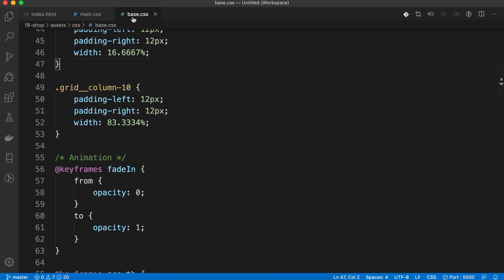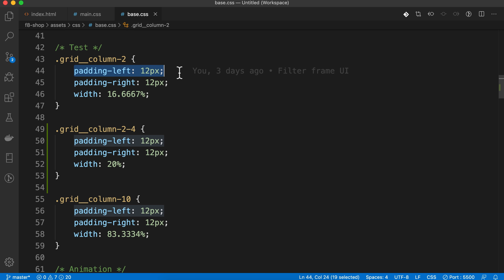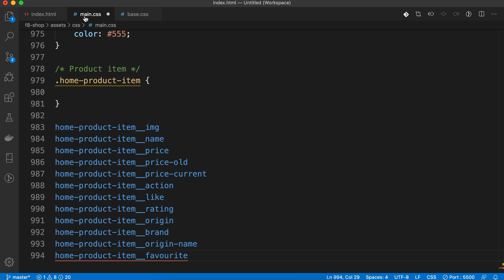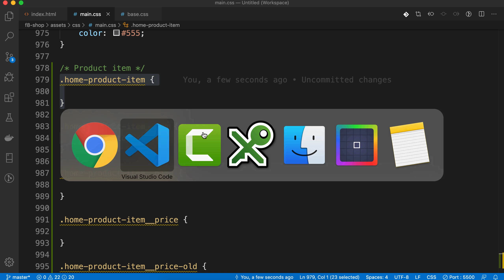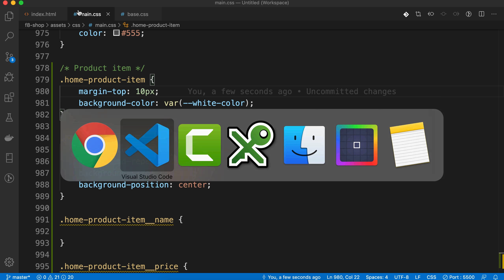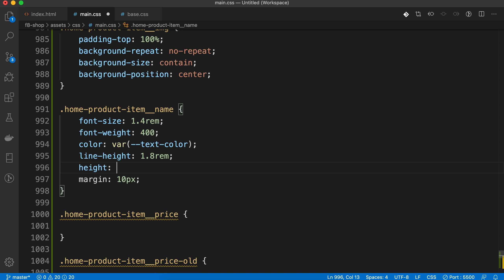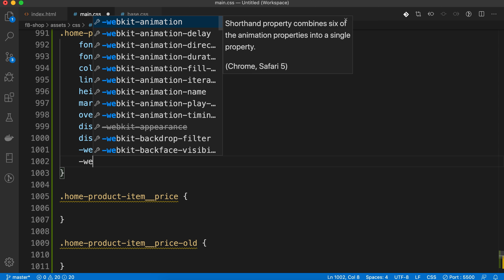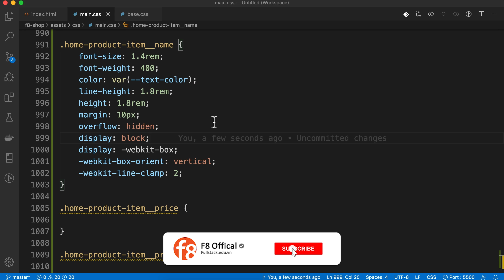CSS cho phần sản phẩm | Product CSS - Phần 1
Trong video này chúng ta sẽ cùng nhau đi CSS cho phần khung sản phẩm đã dựng ở bài trước các bạn nhé. Product CSS - Phần 1